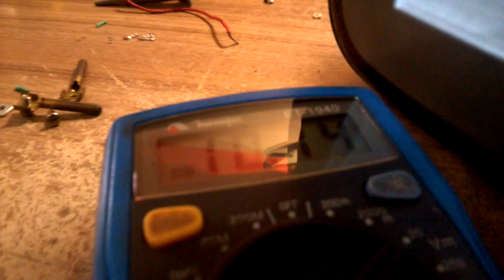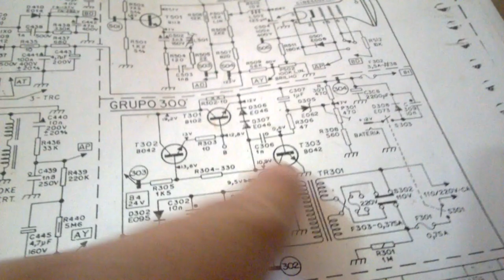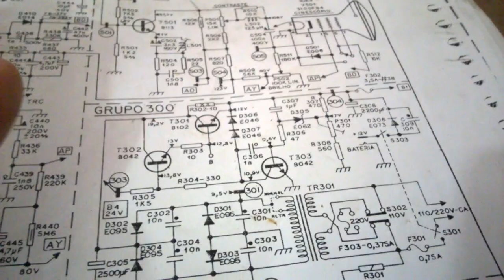QUADRO REDUZIDO NA PHILCO FORD SAFÁRI - CONSERTO INESPERADO NA FONTE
Um problema bem diferente na fonte desta televisão Philco Ford Safári, mais uma dica para nossa lista de defeitos.

Ep 105